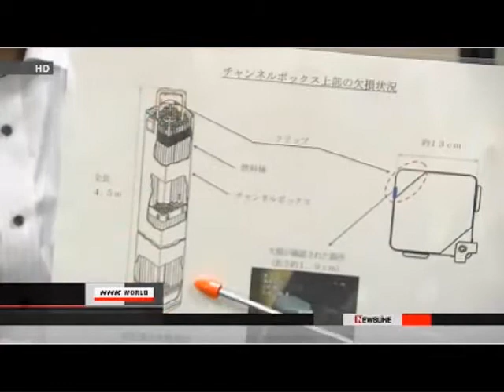Japan: Damaged Fuel Rod Container at Onagawa Nuclear Plant - No Safety Concerns (!!??!!)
When was this reactor scheduled to restart?!
How does Tohoku Electric Power Company define "safety concerns?"

BTW, the damaged rods are in a cooling pool, nothing to do with the reactor.  The pool itself presents a HUGE safety concern!  Are they all idiots or do they think we are?